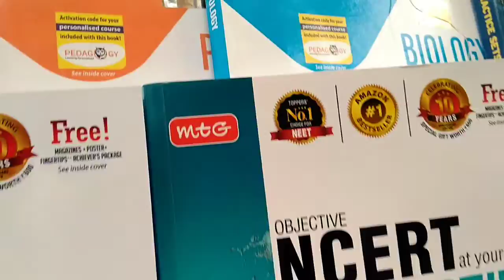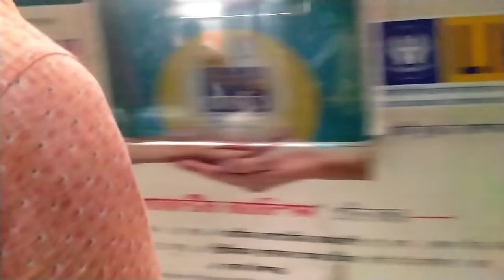it was great for me || VloG-4 || college Street